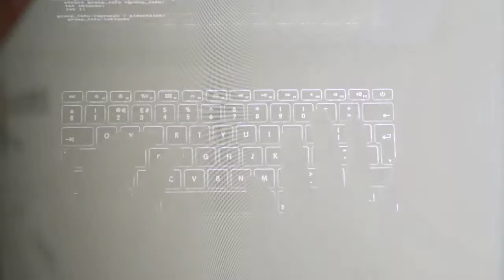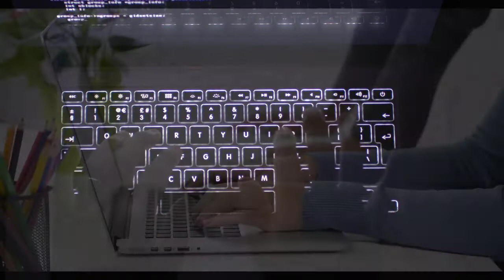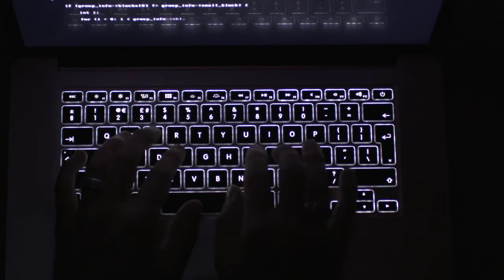የኮምፒውተር ክፍሎች ማብራሪያ